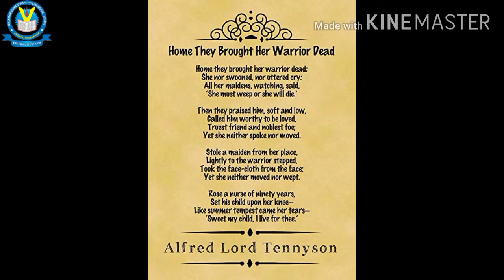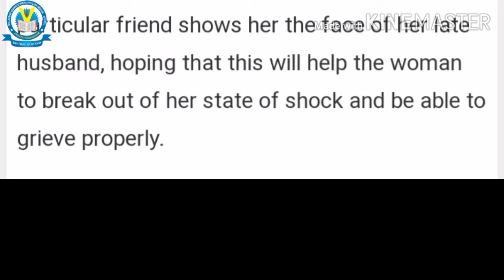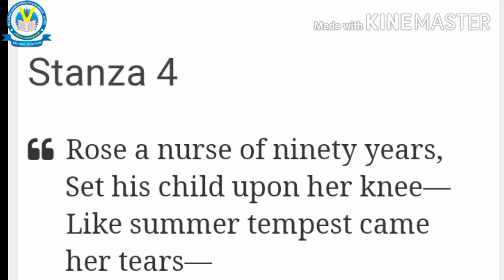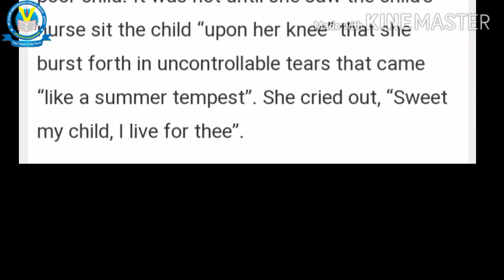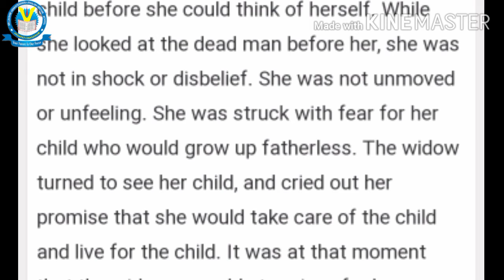English, Class-7,Poem-3(b),Part-2,Home They Brought Her Warrior Dead.